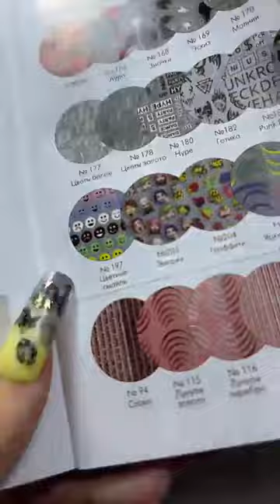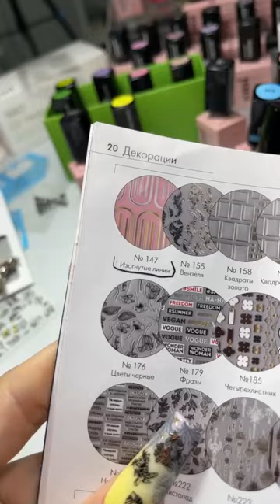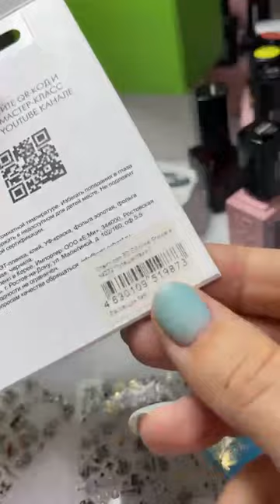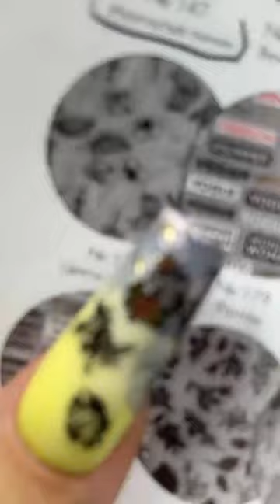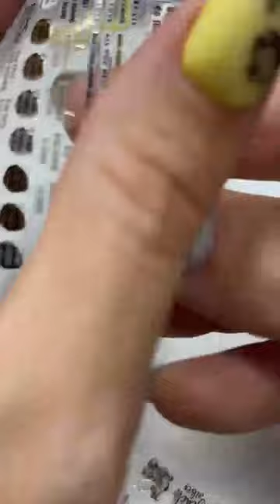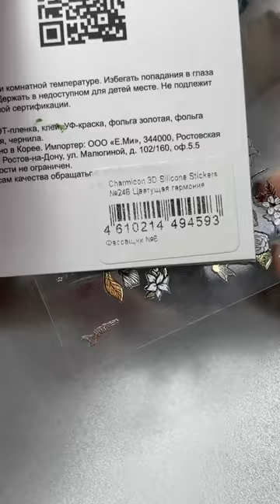Прямой эфир с Екатериной Мирошниченко на тему ретро